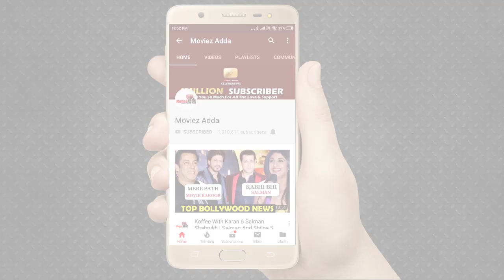Bigg Boss 13 : Devoleena Bhattacharjee ने किया प्यार का इजहार Siddharth Shukla से सभी के सामने